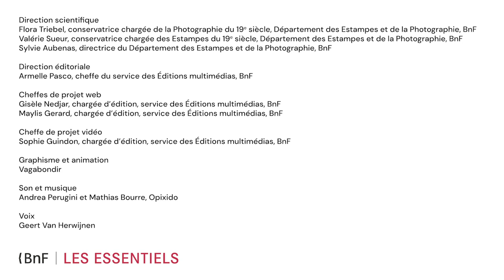Les photos doubles de Degas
En 1895, Edgar Degas se livre brièvement mais intensément à la photographie. À travers le récit d’une soirée photographique chez Louise et Ludovic Halévy, ses amis de longue date, leur fils Daniel nous raconte à quel point Degas, précis et directif dans sa mise en scène, pouvait ennuyer son entourage.

Les photographies prises ce soir-là sont très étonnantes. Grisé par son travail de mise en scène, l’artiste en oublie de changer les plaques négatives dans l’appareil, plaques qui sont donc exposées deux fois…